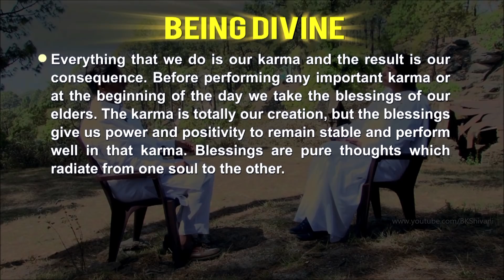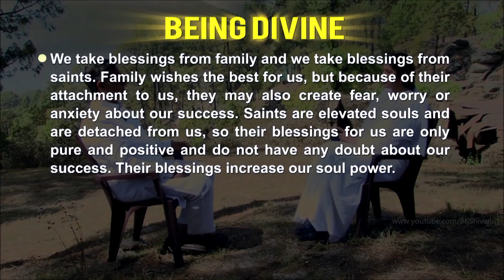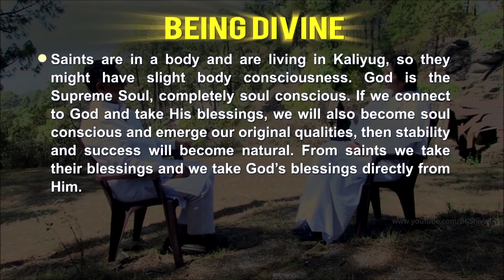How To Receive God's Blessings?: Ep 54: Subtitles English: BK Shivani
Books -
Being Love

Happiness Unlimited (English, Hindi, Marathi)

BK Shivani explains 3 aspects of God's grace. She shares how to receive them and thereafter, use them. Answering if everything in our life happens as per God's will or our karmas, she highlights how to ensure success in all our endeavors.